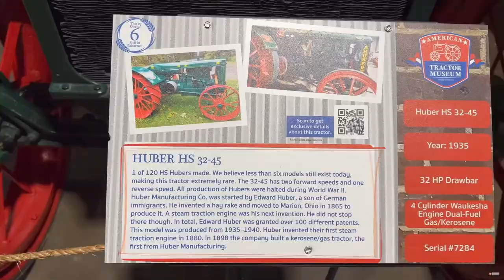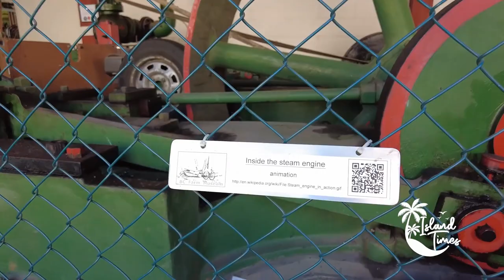Intredid Museum vs Tractor Museum July 6, 2023